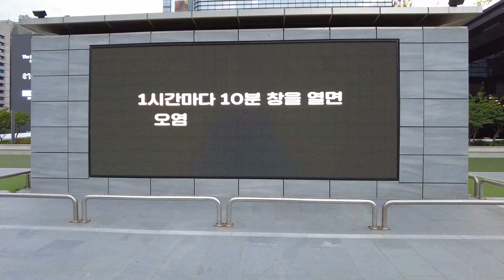BTS (방탄소년단) 'Butter' ran on a Billboard COEX in Seoul 버터 뮤직비디오 코엑스 전광판 직찍 「バター」はソウルのCOEX看板で走った